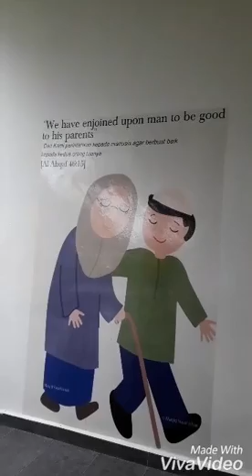At Yusof Ishak Mosque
This Time No BLOOPERS! 😛😛😛😄😄😄